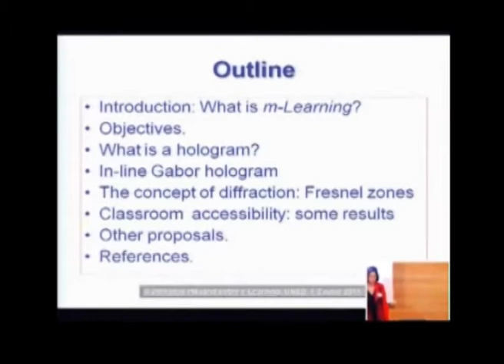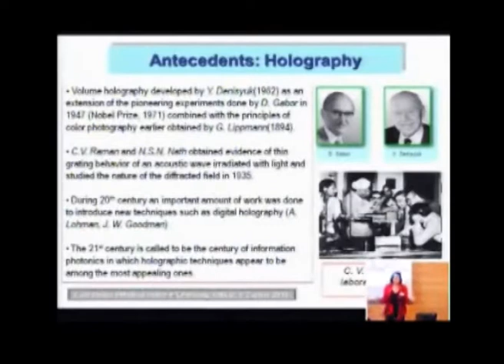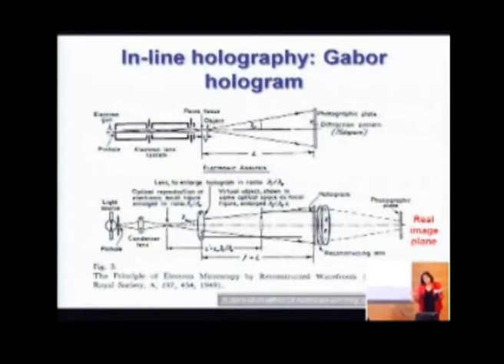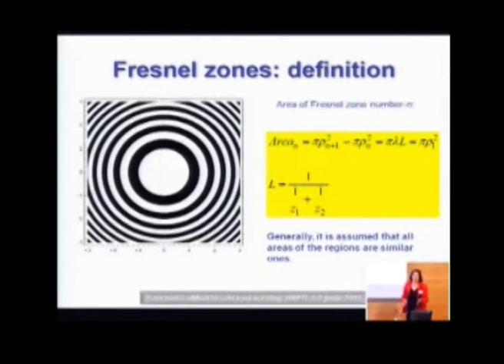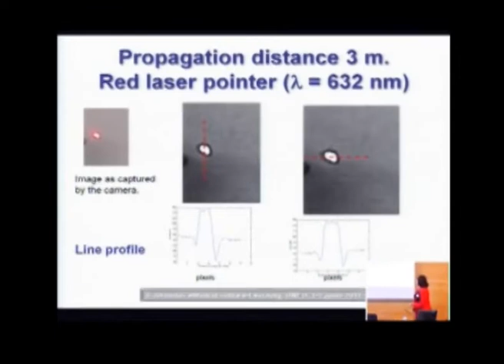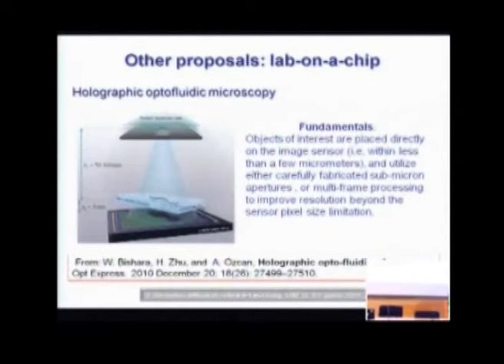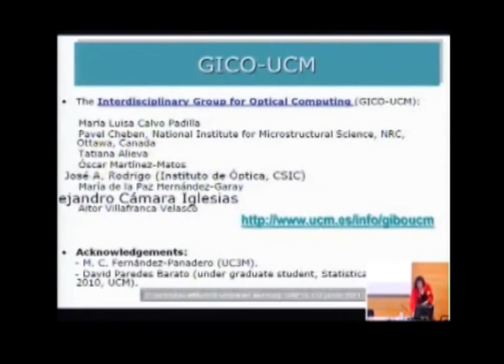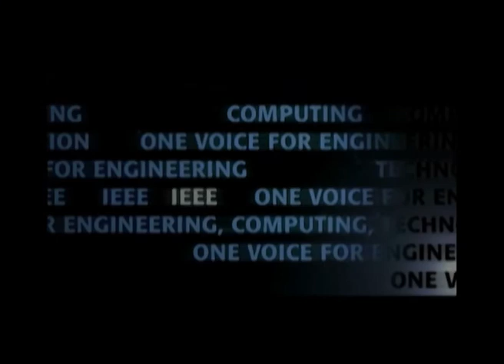IIJornadas-eMadrid-m-Learning y holografía.wmv